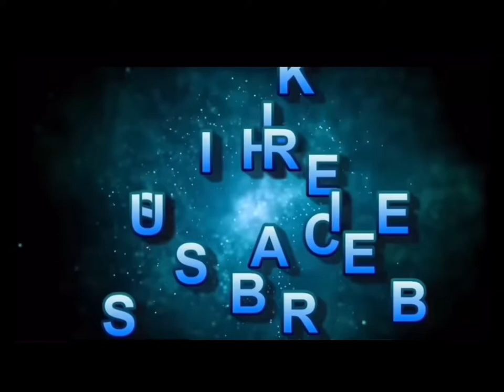MAMAN DÉNISE TSHISEKEDI CHEZ MAMAN BOBI La DAWA MOBUTU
MAMAN BOBI la DAWA REÇOIT MAMAN DÉNISE TSHISEKEDI